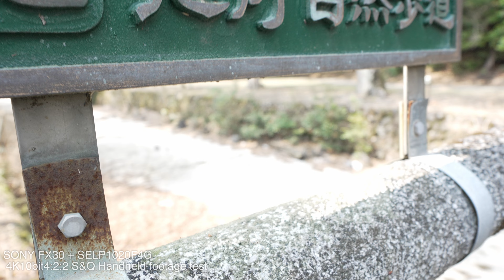SONY FX30+E PZ 10-20mm F4 G 4K10bit4:2:2 Handheld footage test | 奥霧島御池キャンプ村 | 河津桜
SONY FX30にSONYのSELP1020Gをつけ、テスト撮影をしてきました。
62mmのNDフィルターをまだ持っていなかったので、NDフィルターなしで手持ち撮影しています。
高原町の御池にあるキャンプ場で撮影してきました。
冒頭と、最後のシーンの河津桜は御池近くに咲いていたところを撮影しました。

[ PP11：s-cinetone ]
[ Log撮影：CineEI ]

■ FX30 XLRハンドルユニット付き
■ FX30B　XLRハンドルユニットハンドル無し
■SONY E PZ 10-20mm F4 G（SELP1020G）

全編、FX30の設定は、4K24P10bit4:2:2で手持ち撮影をしています。